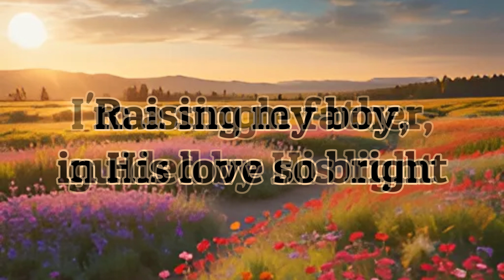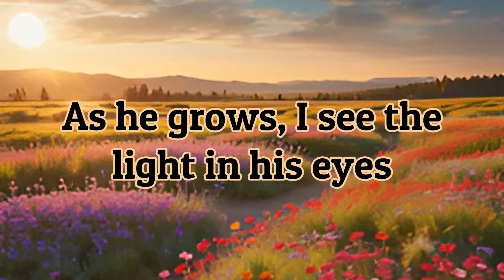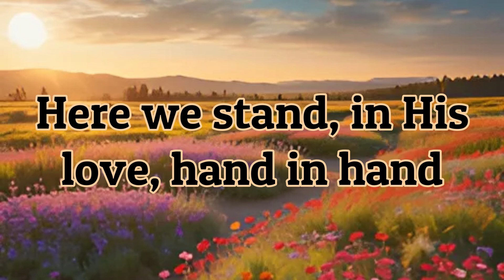Trace Parks Music - My Little Wildflower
In today's video, I show you the tenth song on my fully AI music album, Echoes of the Heartland, called My Little Wildflower!

*This song was made using Suno AI*